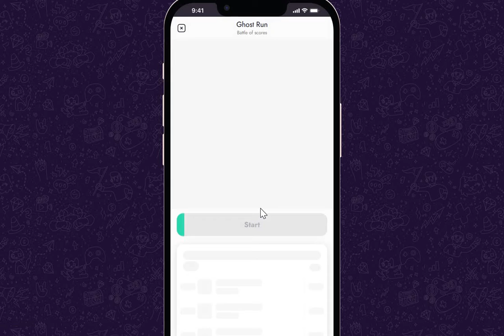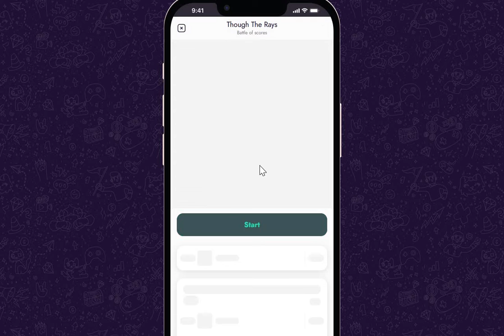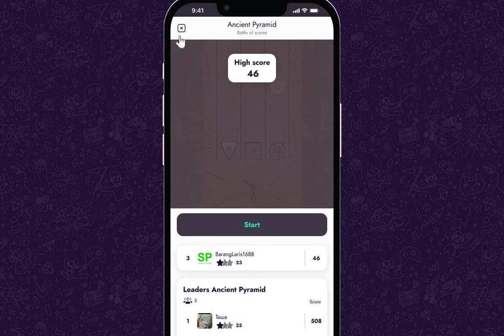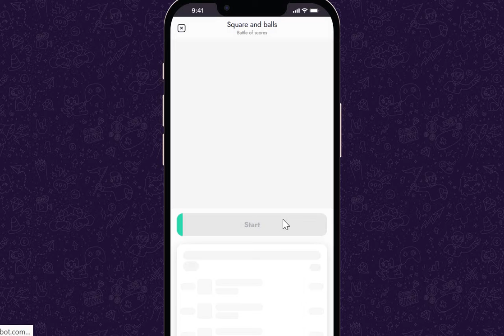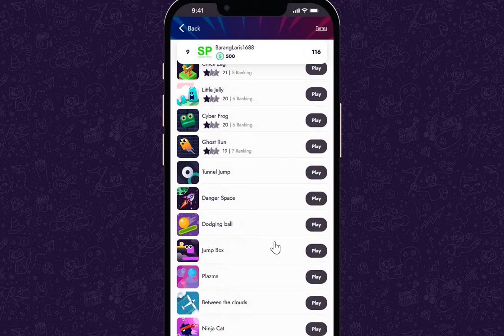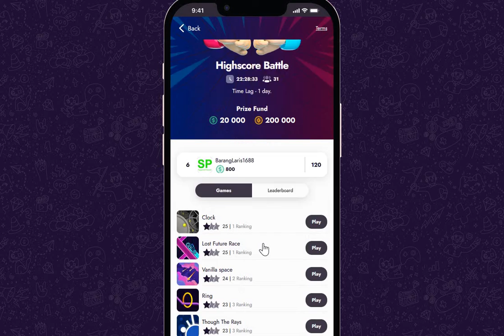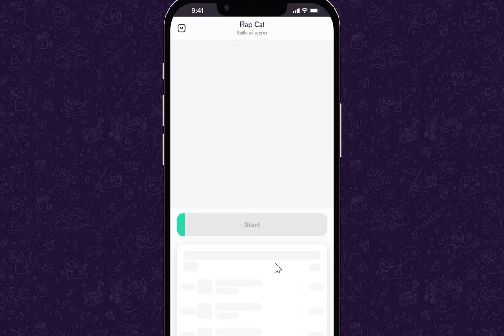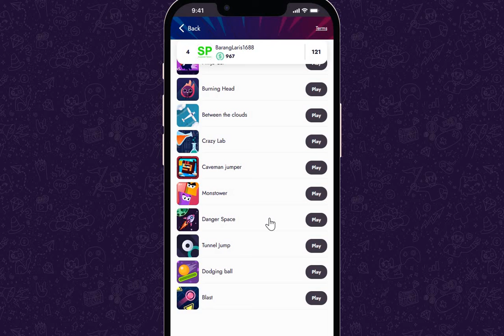Game Skill Asah Ketrampilan Simple Ringan dan Konsentrasi Gamepadbot.com Menghasilkan Cuan Dollar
Game ini main di web : Gamepadbot.com klik login dan masuk ke telegram klik play
di dalam web ini terdapat banyak game ada 20 game lebih semuanya game tipe uji ketrampilan, kecepatan dan ketepatan

Adapun kesukaan ku yaitu :
1. Square and Balls
2. Ring
3. Vanilla Space
4. Koi Spirit
5. Flap Cat
6. Monstower
7. Chick Zag
8. Ancient Pyramid
9. Burning Head
10. Clock
11. Ninja Cat
12. Ghost Run
13. Plazma
14. Tough The Rays
15. Cyber Frog
16. Little Jelly
17. Lost Future Race
18. Freaky Math
19. Knight Shot
20. Jump Box
21. Nine Lives

yg tidak aku suka yaitu :
1. Tunnel Jump
2. Caveman Jumper
3. Between The Clouds
4. Deep Ocean
5. Crazy Lab
6. Blast
7. Danger Space
8. Doging Ball
9. Slingshot
10. Spin
11. Animal Crush

Yg gk bs loading :
1. Birds Spikes
2. Jump Minimal

Ok Selamat Mencoba ...

Untuk Withdraw anda hrs install Wallet Everscale bs download di Playstore :
Ever Surf: Everscale Browser
TON Labs (TON Venture Studio Ltd.)

Per hari ini udah ada kemajuan mainnya hehe.

Syarat : hrs beli minimal medium pack atau large pack
dan hrs ks makan ke goat selama 9 hr
setelah itu mk hadiah bersama bs kita dapatkan bersama2